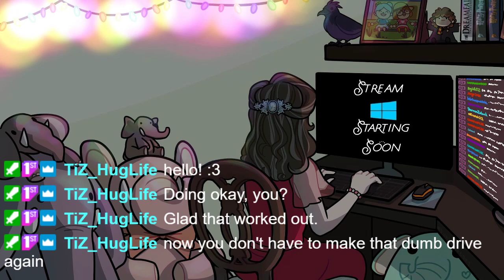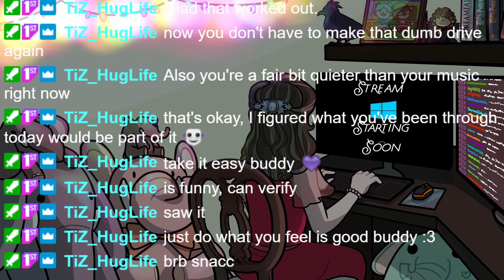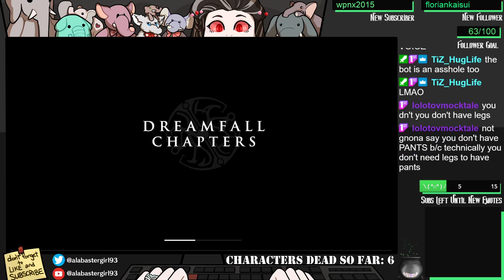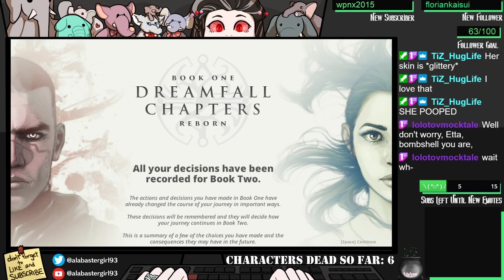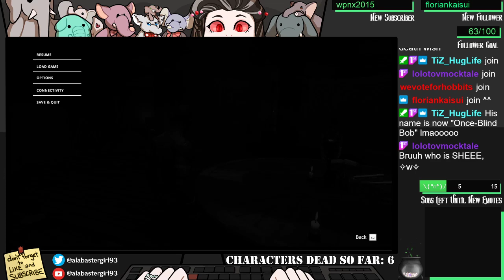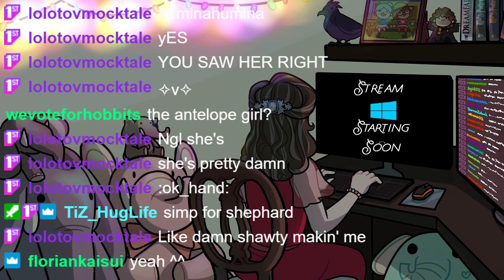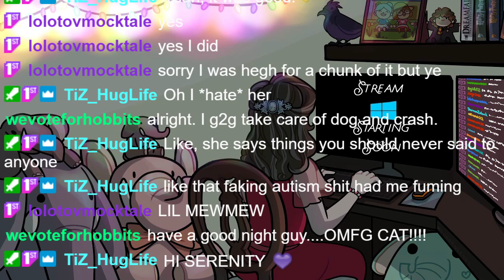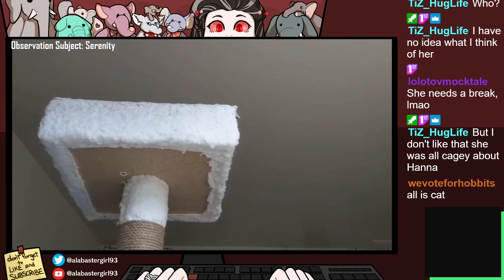Dreamfall: Chapters - Part 2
Come join as we return to the adventures of Zoe and Kian!